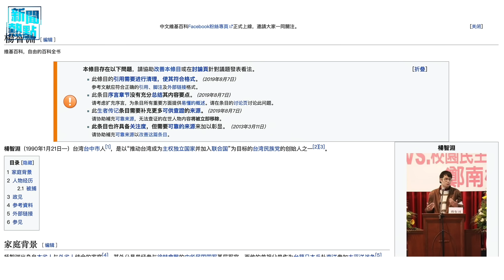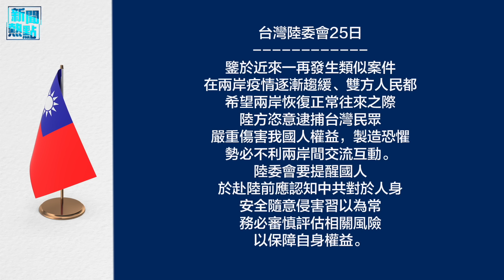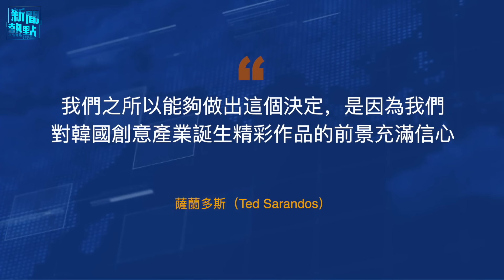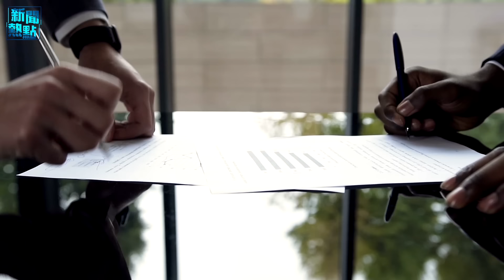拜登宣布參加2024總統大選 或再戰川普；余茂春：盧沙野沒說漏嘴 毛寧說法是欺騙 主播：林茵 張恩【希望之聲粵語頻道-新聞熱點】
拜登 和 川普 很可能在 2024年美國總統大選 進行二次對決，這次選舉跟四年前大不同，不管誰連任，對未來美國社會走向、對華戰略及對國際的影響都成為全世界矚目的焦點。
4月26日內容提要
00：47 拜登宣布參加2024總統大選 或再戰川普
06：48 余茂春：盧沙野沒說漏嘴 毛寧說法是欺騙
10：57 赴美青年的覺醒心路歷程：反對中共並不孤單
13：33 台灣居民楊智淵遭中共以「分裂國家罪」逮捕起訴
16：58  韓總統訪美 網飛投25億美元促進韓國影業